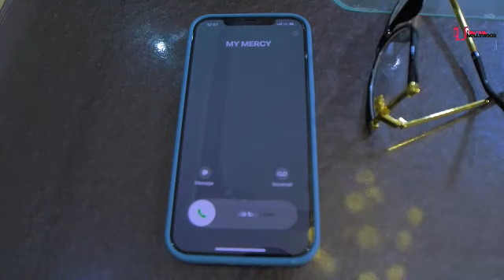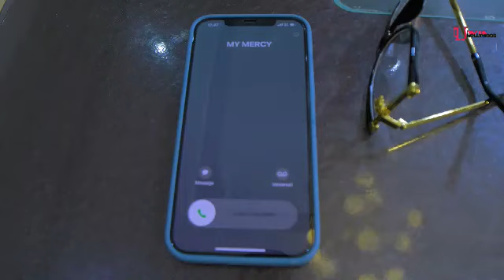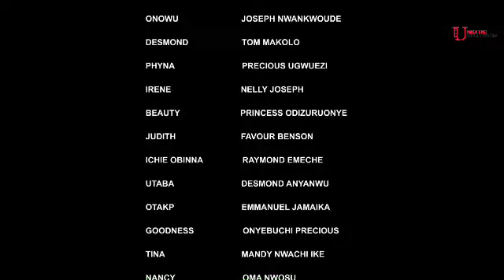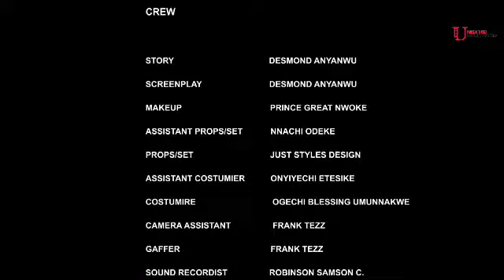THE MYSTERIOUS NEW BRIDE: She's Holds D Key 2 D King's Heart & His Entire Empire 2-NEW MOVIE 2024